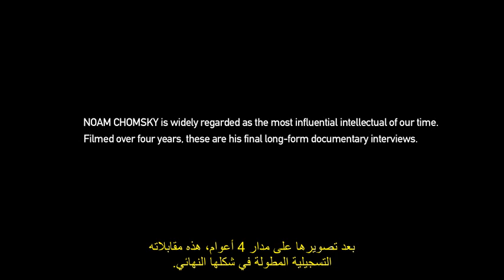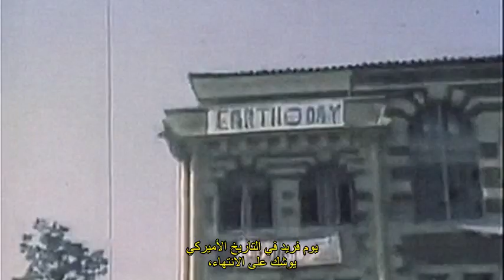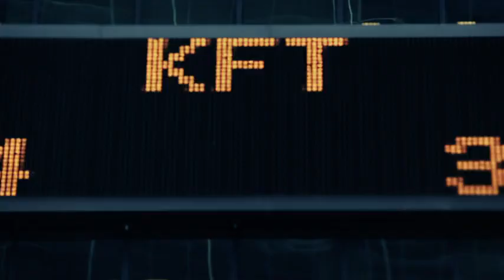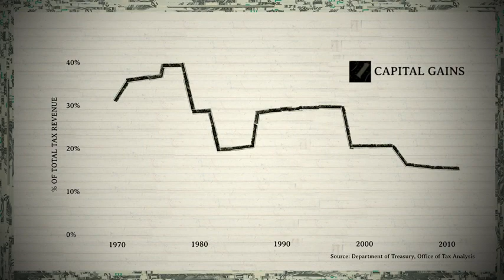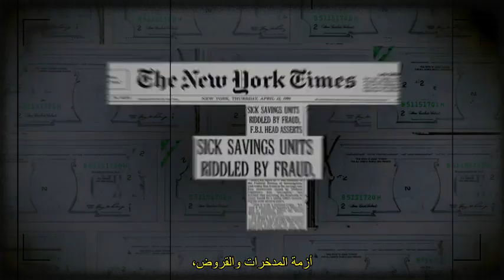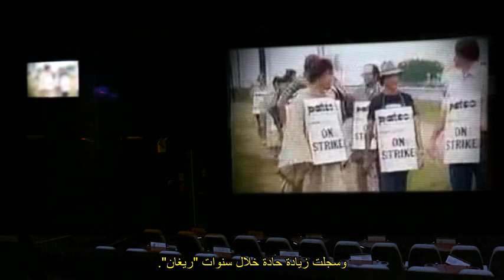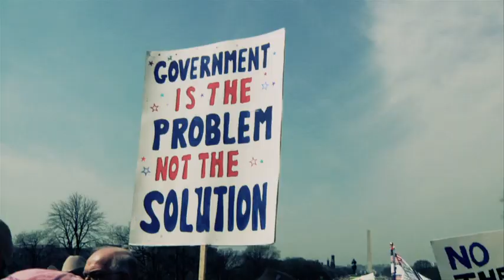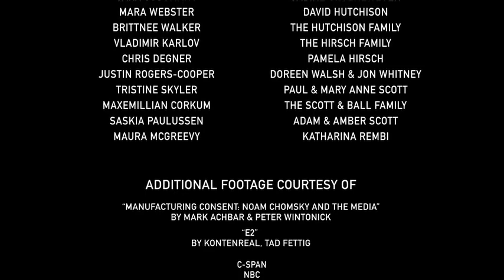نعوم تشوميسكي "قُداس تأبين الحُلم الأمريكي".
"ترجمة مُعدلة أكثر"

أفرام نعوم تُشُومِسْكِي
(Avram Noam Chomsky)
(بالعبرية: נֹעַם نُعام)

 (ولد في 7 ديسمبر 1928 فيلادلفيا، بنسلفانيا) هو أستاذ لسانيات وفيلسوف أمريكي  إضافة إلى أنه عالم إدراكي وعالم بالمنطق  ومؤرخ وناقد وناشط سياسي، وهو أستاذ لسانيات فخري في قسم اللسانيات والفلسفة في معهد ماساتشوستس للتكنولوجيا والتي عمل فيها لأكثر من 50 عام. إضافة إلى عمله في مجال اللسانيات فقد كتب تشومسكي عن الحروب والسياسة ووسائل الإعلام وهو مؤلف لأكثر من 100 كتاب. وفقاً لقائمة الإحالات في الفن والعلوم الإنسانية عام 1992 فإنه قد تم الاستشهاد بتشومسكي كمرجع أكثر من أي عالم حي خلال الفترة من 1980 حتى 1992، كما صُنف بالمرتبة الثامنة لأكثر المراجع التي يتم الاستشهاد بها على الإطلاق في قائمة تضم الإنجيل وكارل ماركس وغيرهم.. وقد وُصف تشومسكي بالشخصية الثقافية البارزة، حيث صُوت له كـ "أبرز مثقفي العالم" في استطلاع للرأي عام 2005،

ويوصف تشومسكي أيضاً بأنه "أب علم اللسانيات الحديث"  كما يُعد شخصية رئيسية في الفلسفة التحليلية. أثر عمله على مجالات عديدة كعلوم الحاسب والرياضيات وعلم النفس. كما يعود إليه تأسيس نظرية النحو التوليدي، والتي كثيراً ما تعتبر أهم إسهام في مجال اللسانيات النظرية في القرن العشرين. ويعود إليه كذلك فضل تأسيس ما أصبح يُعرف بـ "تراتب تشومسكي" ونظرية النحو الكلي ونظرية تشومسكي-شوتزنبرقر،

وبعد نشر كتابه الأول في اللسانيات أصبح تشومسكي ناقد بارز في الحرب الفيتنامية ومنذ ذلك الوقت استمر في نشر كتبه النقدية في السياسة. اشتهر بنقده للسياسة الخارجية للولايات المتحدة  ورأسمالية الدولة  ووسائل الإعلام الإخبارية العامة. وقد شمل كتاب "صناعة الإذعان :الاقتصاد السياسي لوسائل الإعلام الجماهيرية" (1988) على انتقاداته لوسائل الإعلام، والذي تشارك في كتابته مع إدوارد هيرمان وهو عبارة عن تحليل يبلور نظرية لنموذج البروباغندا لدراسة وسائل الإعلام. ويصف تشومسكي آراءه بأنها "تقليدية لاسلطوية إلى حد ما تعود أصولها لعصر التنوير والليبرالية الكلاسيكية"  بعض الأحيان يتم تعريفه مع النقابية اللاسلطوية والاشتراكية التحررية. كما يُعتبر كذلك منظراً رئيسياً للجناح اليساري في السياسة الأمريكية،

ومن سوء الفهم المنتشر الإدعاء بأن تشومسكي أثبت بأن اللغة هي فطرية بشكل كامل وبأنه هو من اكتشف "النحو الكلي". في الحقيقة تشومسكي فقط لاحظ بأن الطفل والقط كلاهما قادر على التفكير الاستقرائي إذا تعرضوا لنفس المعطيات اللغوية فالطفل سيكتسب دوماً القدرة على فهم وإنتاج اللغة في حين أن القط لن يكتسب أياً منها. وسمى تشومسكي أي قدرة للإنسان يفتقدها القط "جهاز اكتساب اللغة" واقترح أن تكون إحدى مهام اللسانيات عن معرفة هذا الجهاز وماهي القيود التي يضعها على مجموعة محتملة من اللغات. وتسمى الخصائص الكلية التي من الممكن أن تنتج من هذه الحدود بـ "النحو الكلي"،

وتقوم مقاربة المبادئ والوسائط -والتي تطورت في محاضراته عن بيزا عام 1979 ونشرت لاحقاً بعنوان "محاضرات في الربط العاملي"- بجعل الفرضيات قوية بخصوص النحو الكلي. فالمبادئ النحوية التي تحدد اللغة هي فطرية وثابتة، والاختلاف بين لغات العالم من الممكن أن يوصف من خلال وسائط موجودة بالضبط في الدماغ (مثل عامل الحذف أثناء النطق والذي يشير إذا كان موضوع ما مطلوب دوماً، مثل الإنجليزية، أو من الممكن أن يحذف اختيارياً، مثل الإسبانية) والتي كثيراً ما تشبه المفاتيح. (ولذا كان هذا النهج يوصف بمصطلح المبادئ والوسائط). وتبعاً لهذا الرأي فإن تعليم اللغة لطفل يحتاج فقط لاكتساب المفردات اللغوية الأساسية (من كلمات، والإضافات النحوية، والتعابير) ولتحديد مواصفات مناسبة، والذي يمكن أن يُبنى على أمثلة رئيسة قليلة،

ويجادل أصحاب هذا الرأي بأن الوقت التي يتعلم فيه الطفل اللغة سريع بنحو غير قابل للتفسير مالم يملك الأطفال قدرة فطرية لتعلم اللغة. كما أن تتبع خطوات مشابهة من قبل الأطفال حول العالم حين يتعلمون اللغة وحقيقة أن الأطفال يقعون في أخطاء محددة أثناء تعلمهم لغتهم الأولى، في حين أن بعض الأخطاء المنطقية لاتظهر أبداً، كلها من مؤشرات على الفطرية في اكتساب اللغة،

ويؤكد تشومسكي بأن السلطة مالم تكن مبررة فهي غير شرعية بطبيعتها وعبء اثباتها يقع على كاهل من هم في السلطة. وإن لم تستطع السلطة تحقيق هذا العبء فيجب تفتيتها. أما السلطة لذاتها فهي غير مبررة أصلاً. وقدم تشومسكي مثال على السلطة الشرعية مثل تلك التي تمارس من قبل شخص بالغ لتمنع طفل من قطع الشارع. ويرى أن هناك اختلاف أخلاقي بسيط بين العبودية وتأجير الفرد نفسه لمالك أو مايسمى "عبودية الأجر" . ويشعر أن هناك هجوم على النزاهة الشخصية التي تقلل من شأن الحرية الفردية. ويقول تشومسكي بأن العمال يجب أن يملكوا ويتحكموا بمكان عملهم وهو رأي -كما يلاحظ هو- كان من قبل فتيات طاحونة لويل،

الوثائقي بنفس عنوان كتاب تشوميسكي : الذي قال عنه الكاتب المبدع "كرِس هَجز" إنّ تشومسكى يلقى ضوء فكره المتوهج ليفضح يوتوبيا ادعاءات الليبرالية الجديدة، ويكشف أسس عدم المساواة وآثام مجتمع المستوطنات الأوروبية المحتلة التى قضت على حضارة سكان القارة الأصليين ودمرت ثقافتهم ولغاتهم وطرق معيشتهم، كما اختطفت أبناء أفريقيا وبناتها وأتت بهم إلى هذه البلاد، مكبلين لتجعلهم عبيداً أرقاء مسخرين لزراعة القطن والتبغ دون أجور.